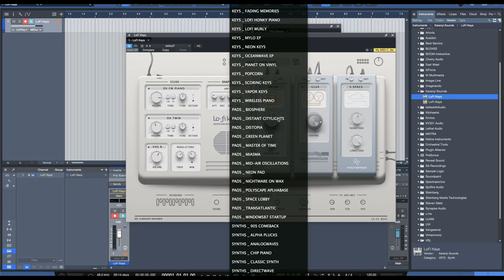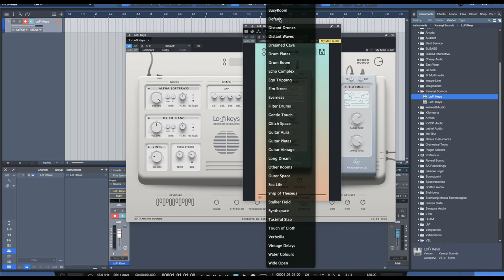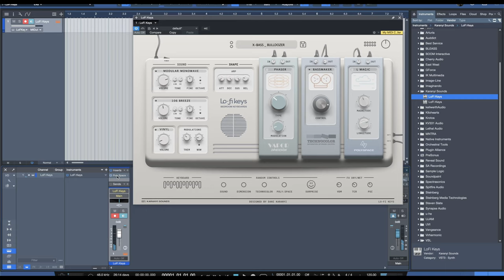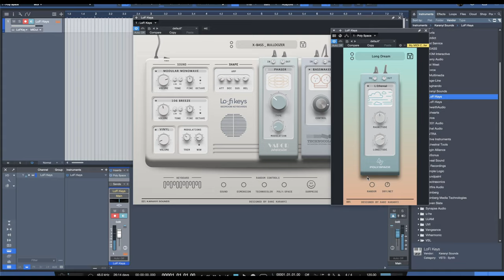Checking out Karanyi Sounds - Best of 2022 Bundle! (LoFi Keys and PolySpace Reverb)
To celebrate the highlights of 2022, we decided to put together a custom bundle which features some of Karanyi Sounds’ bestselling and customer-favorite products.

The collection was designed to assist you in a wide variety of genres, including, but not limited to lo-fi music, cinematic trailers, dark techno, ambient and even pop music.

This toolkit shines especially bright, if you combine the capabilities of the instruments with Poly Space reverb FX.